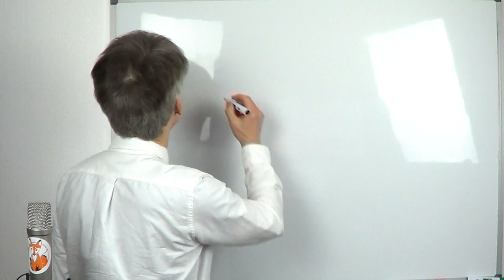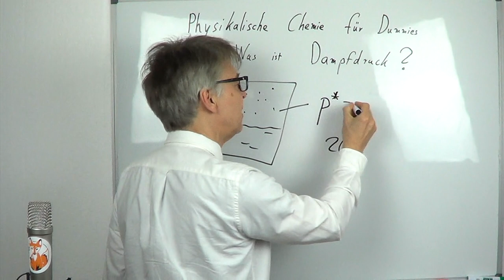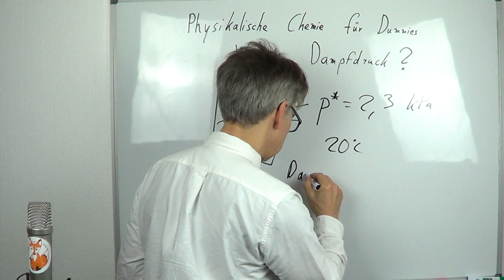Was ist eigentlich... der Dampfdruck? (Moleküle an der Phasengrenze: gehen oder bleiben?)